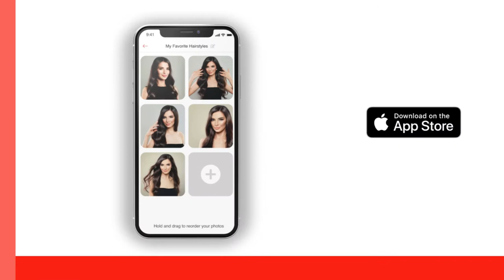The best ladies hair style image management app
Haircut Photos app will make it easy to store all of your best hairstyle photos in one app. Manage your best haircut photos in one place. FREE app available IOS store.